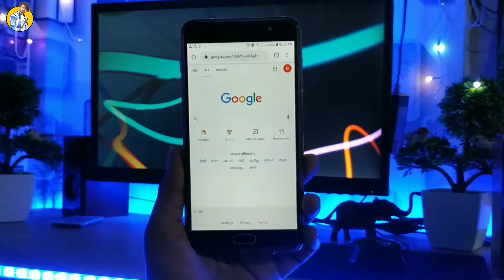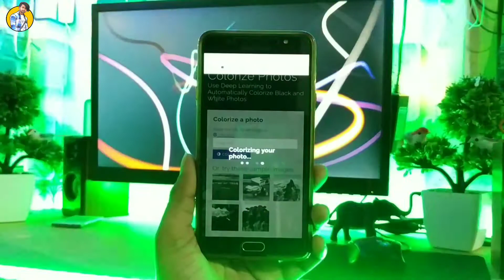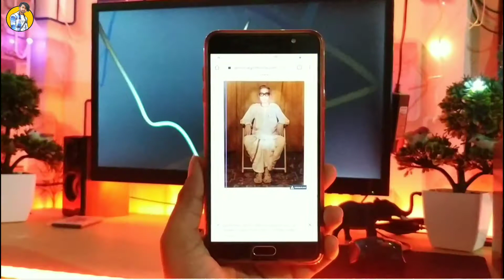How To Convert Old Black & White Photo To Color Photo | How To Colorize Black & White Photos Hindi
Video Topic :-

old black and white photo ko kaise colour Mein convert karna hai vah is video mein easy tarike se dikhaunga

My Gear :-👇👇👇👇👇

Tripod :-👉

Mic :-👉

Ring Light :-👉